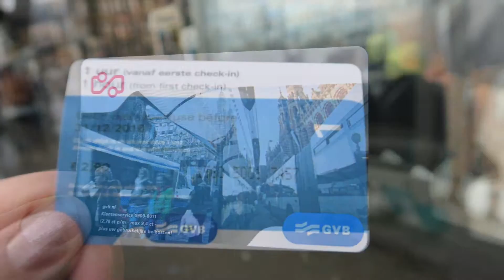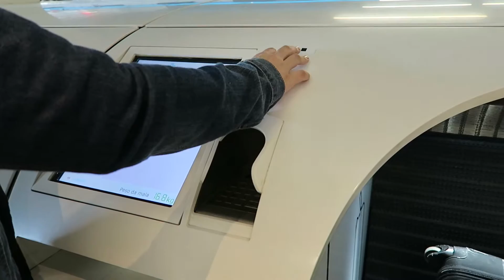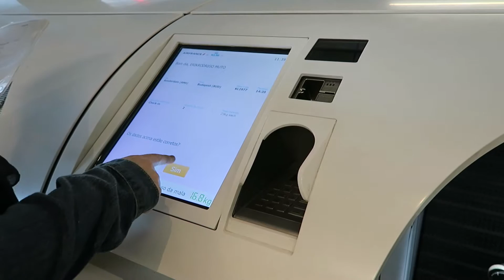Amsterdam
Nossa experiência com a KLM e algumas horas em Amsterdam.